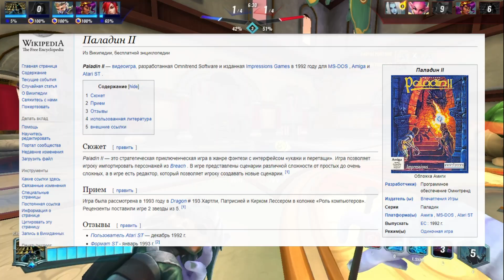PALADINS 2 ВЫЙДЕТ!? | МНЕНИЕ О OVERWATCH 2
В этом видео я расскажу новости связанные с паладинсом. Недавно в твиттере появилась просочилась новость про анонс paladins 2, но к сожалению это новость оказалось фейком. Я сыграл в овервотч 2 и построил своё мнение насчёт этой игры. Мои первые впечатление от overwach 2 не считая очереди которая длилась несколько часов  положительные, мне понравились новые персонажи. Cкины из премиум баттл паса выглядят очень красиво, но вот что касается бесплатных скинов из этого баттл паса, то на них без слёз уж точно не взглянешь.